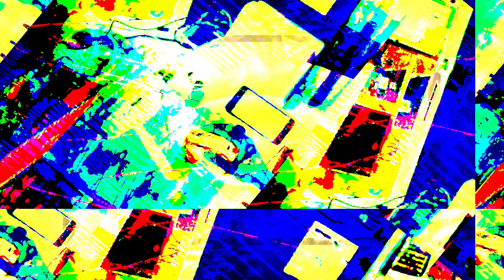[EPILEPSY WARNING] Part of the set of 12m12s video length group of videos that have been uploaded.